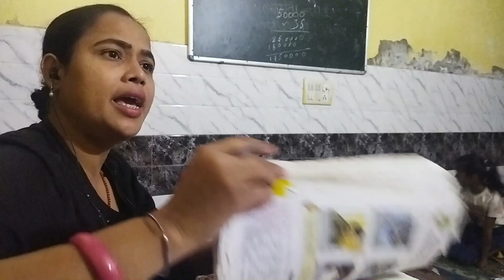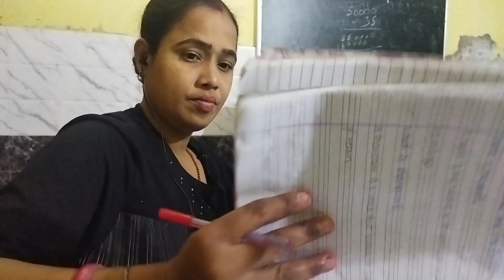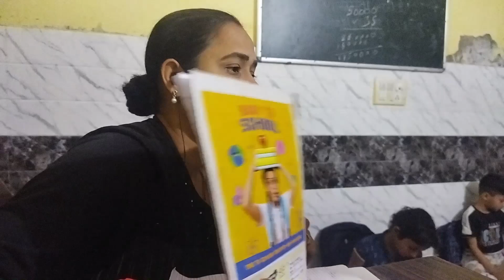Home Tuition-एक शिक्षक के रूप में स्वयं को तैयार करना - Preparing yourself as a tutor .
1 to 5 class ko kaise padhaye
1 to 5 class maths
1 to 5 class english grammar
1 to 5 class teacher interview
1 to 5 class gk question in english
1 to 5 class maths tIm
1 to 5 class teacher kaise bane
1 to 5 class gk question in hindi
1 to 5 class games
1 to 5 olace tıuition

home tuition kaise khoje
home tution ke liye poster kaise
banaye
online home tuition kaise padhaye
online tuition kaise padhaye
6 se 8 tak ke bacche ko kaise padhaye
home tuition demo class
nursery ke baccho ko padhane ka
tarika

home tuition